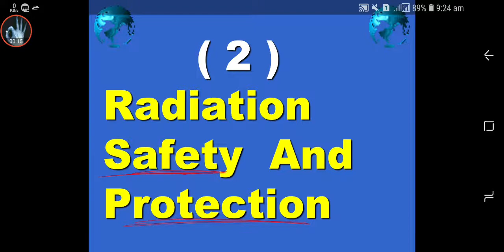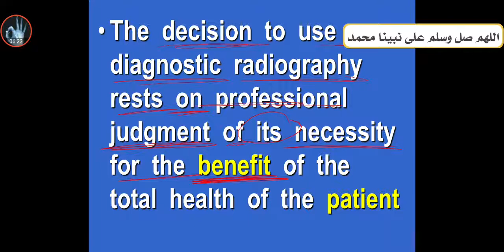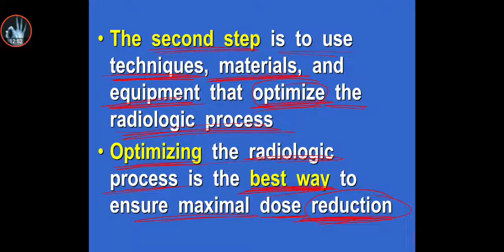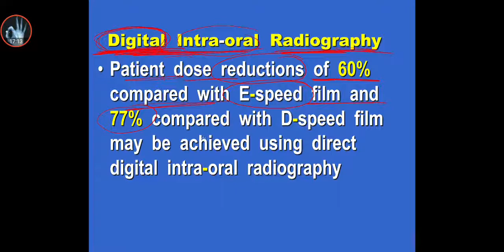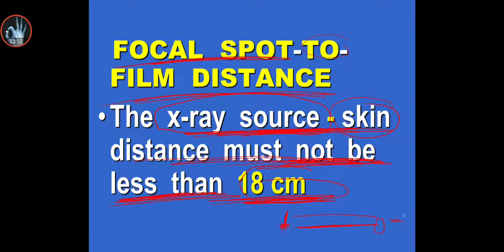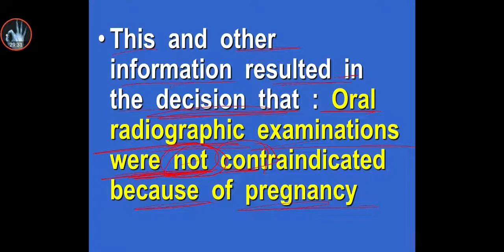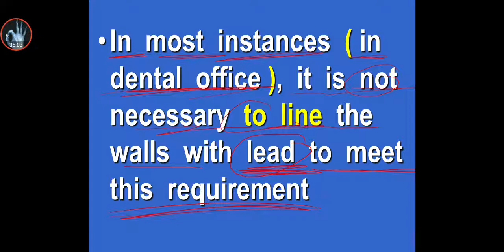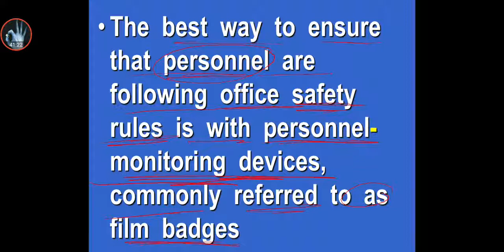Radiology _ Radiation safety and protection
🔴 شكرا لمرورك من هنا شكرا لوجودك  بحياتي يا أحلى واطيب شخص  احبك و اوعدك اني اقدملك اكثر شي بقدر عليه..
شكرا لانك تتعلم شكرا لانك واعي شكرا لبحثك عن العلم لو لم تكن تطلب العلم لما التقينا ..
 :) لا تنسى تشترك بالقناة و إيضا على قناتنا الاخرى وتفعل جرس الإشعارات علشان الفيديوهات القادمة تصلك بإذن الله ..

Username:@JJJ1X

~ مين أنا !!
أنا جمال فرحان طالب أسنان حاليا بالسنوات الأخيرة من الجامعة ..

في هذه القناة .. ليست اعلمكم ولا أفضلكم .. ولكن أقدم ما أستطيع.. واشرح ما افهمه .. لعلي بذلك أفيد أحدكم ..
قناة تهتم بشروحات محاضرات المجال الطبي " بشري _ أسنان _ صيدلة _ مختبرات _ تمريض ..ect.."" باللغة العربية وبشكل ممبسط وجميل ومرتبة في قوائم لتسهيل الوصول إليها ..🔴🔴 ويتم انزال كل يومين مقطع جديد ..

  نوعية فيديوهاتي مختلفة وبتناسب كل الأعمار والأجناس - بنزل فيديوهات لأفكار بحبها و بتخطر على بالي وكمان في مجموعة من قوائم التشغيل والبرامج  و بس بنفذها  مثل
1⃣ صحتي : معلومات صحية "
2⃣صحة الفم : معلومات للعنايةبالفم والاسنان "
3⃣قصة قصيرة : قصة قصير لا تزيد عن 5 دقائق وفيها عبرة "
4⃣تخيل معي : نسرح  معا الي عالم الخيال "
5⃣دراسة : شرح دراسة معين وخيال علمي بطريقة مبسطة "
6⃣جزء_من_حياتي : احكي تجربة خضتها بنفسي او مشكلة حصلتلي و نجيت ..